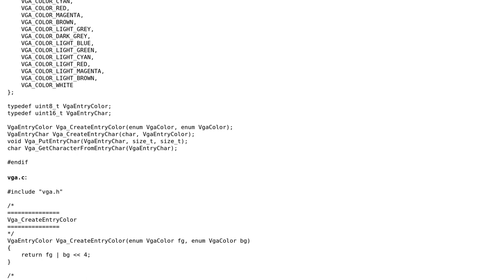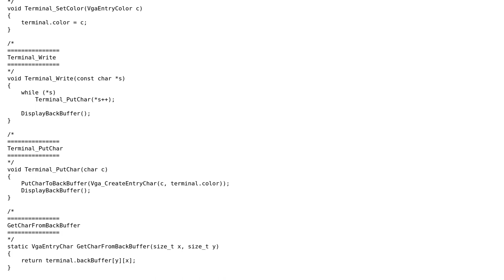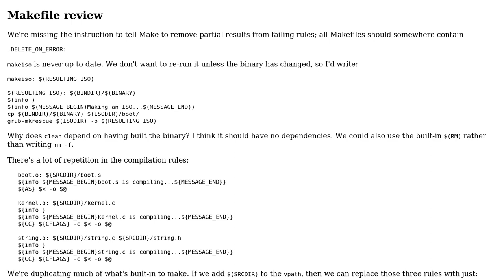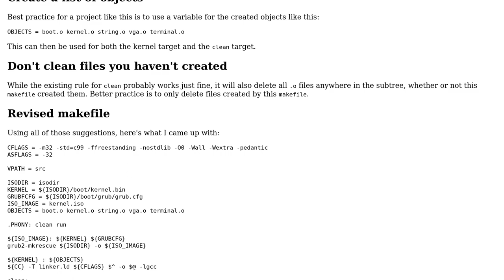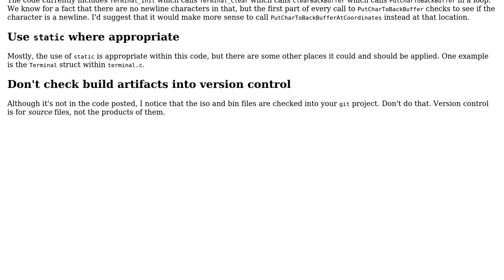Simple VGA driver for a toy kernel (2 Solutions!!)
Simple VGA driver for a toy kernel

With thanks & praise to God, and with thanks to the many people who have made this project possible! | Content (except music & images) licensed under CC BY-SA | Music | Images & others | With thanks to user Toby Speight user Edward user eanmos user 200_success and the Stack Exchange Network Trademarks are property of their respective owners. You are responsible for your own actions.